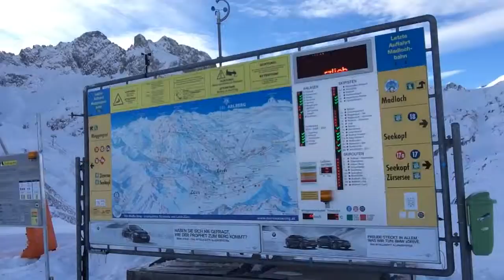epicrace looking at Madloch that wasn't open